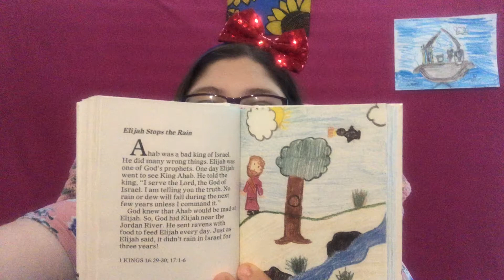Elijah Stops the Rain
From International Children’s Story Bible
Illustrated by Children Around the World